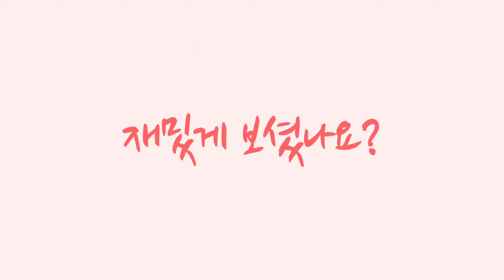【4K】Seoullo and Seoul Station in Seoul, Korea(서울로와 서울역 2020.3.26)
I walked to Seoul Station and Seoul Station. I think it's a good place to eat and take a walk.

서울역과 서울로를 걸어보았습니다. 밥먹고 산책하기 좋은 곳 같습니다.